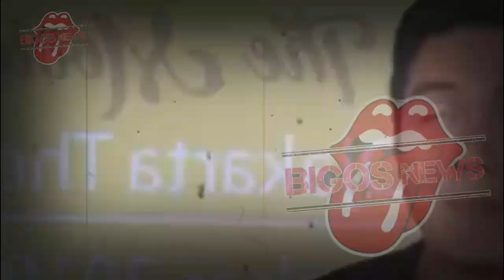LOLLY DIAMANKAN DI KANTOR POLISI, ULAH NIKITA MIRZANI?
LOLLY DIAMANKAN DI KANTOR POLISI, ULAH NIKITA MIRZANI? - GOSIP ARTIS HARI INI